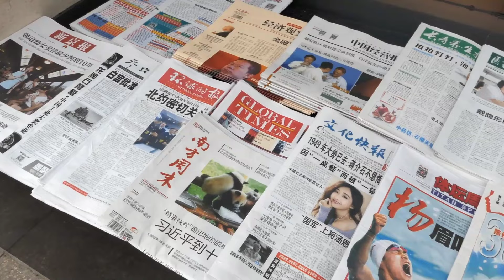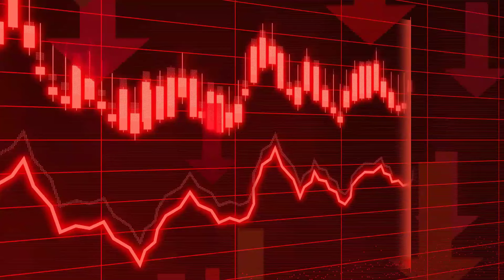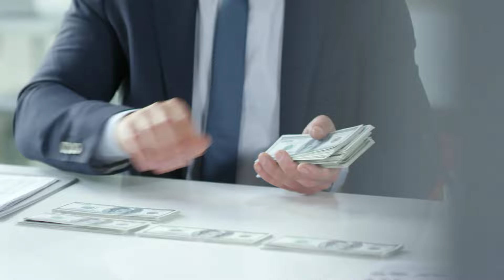China Is Not Afraid Of War!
What will happen to Taiwan, the rope in the tug-o-war. Taiwan begins to be stretched more and more. Will Taiwan reunite with China or continue to be its own entity?